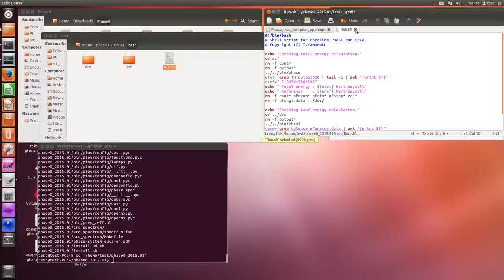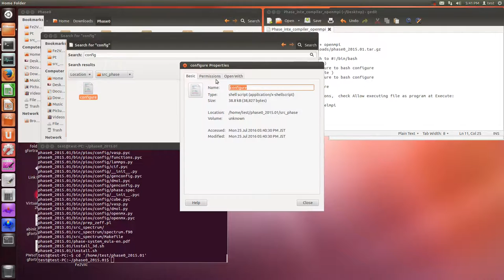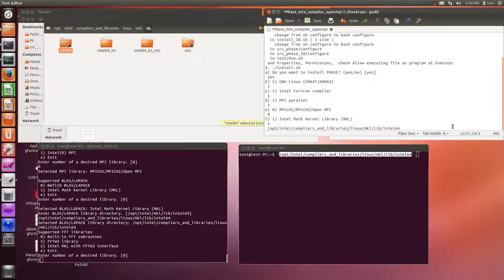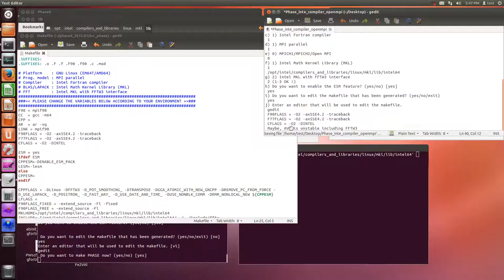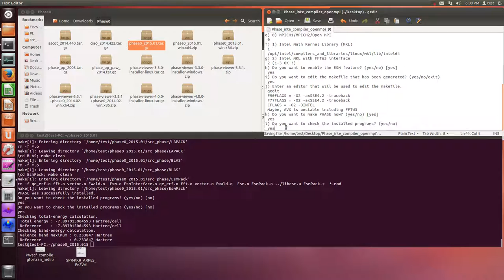Phase0 (intel compiler + mkl + openmpi)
Ubuntu

* intel compiler + MKL + openmpi
1. tar zxvf $HOME/Downloads/phase0_2015.01.tar.gz
2. cd phase0_2015.01
3. change from #!/bin/sh to #!/bin/bash
  in install.sh ( 2 site )
    change from sh configure to bash configure
  in install_3d.sh ( 2 site )
  in src_phase/configure
  in src_phase_3d/configure
  in test/Run.sh
 and Properties, Permissions,  check Allow executing file as program at Execute:
4. ./install.sh
a) Do you want to install PHASE? (yes/no) [yes]
 yes
b) 1) GNU Linux (EM64T/AMD64)
 1
c) 1) Intel Fortran compiler
 1
d) 1) MPI parallel
 1
e) 0) MPICH1/MPICH2/Open MPI
 0
f) 1) Intel Math Kernel Library (MKL)
 1
 /opt/intel/compilers_and_libraries/linux/mkl/lib/intel64
g) 2) Intel MKL with FFTW3 interface
 2 (1-3 OK !)
h) Do you want to enable the ESM feature? (yes/no) [yes]
 yes
i) Do you want to edit the makefile that has been generated? (yes/no/exit)
 yes
j) Enter an editor that will be used to edit the makefile.
 gedit
 F90FLAGS = -O2 -axSSE4.2 -traceback
 F77FLAGS = -O2 -axSSE4.2 -traceback
 CFLAGS = -O2 -DINTEL
 Maybe, AVX is unstable including FFTW3
k) Do you want to make PHASE now? (yes/no) [yes]
 yes
l) Do you want to check the installed programs? (yes/no)
 yes
m) Do you want to check the installed programs? (yes/no)
 yes